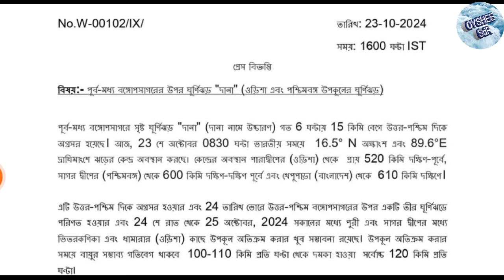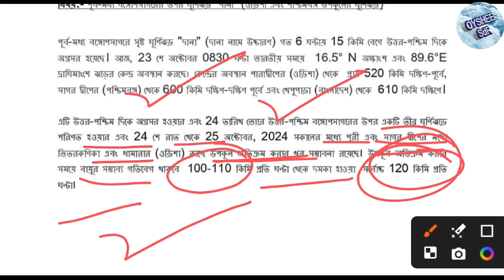ধেয়ে আসছে ভয়ঙ্কর ঘূর্ণিঝড় দানা! কতটা ভয়ঙ্কর হতে পারে? কোথায় আঘাত হানবে? 🌀Cyclone Dana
বর্তমানে বঙ্গোপসাগরে গভীর একটি নিম্নচাপ তৈরি হয়েছে যেটা শক্তি সঞ্চয় করে ঘূর্ণিঝড় দানাতে রূপান্তরিত হয়েছে, জানা যাচ্ছে ঘন্টায় প্রায় 15 থেকে 25 কিলোমিটার গতি নিয়ে তীব্র গতিতে এগিয়ে আসছে উপকূলের দিকে। উড়িষ্যার পারাদ্বীপ ধামরা ভিতরকণিকা সহ পশ্চিমবঙ্গের দীঘা কন্টাই অর্থাৎ মেদিনীপুর সঙ্গে দক্ষিণ চব্বিশ পরগনা জেলার বেশ কিছু জায়গায় আঘাত হানতে পারে।